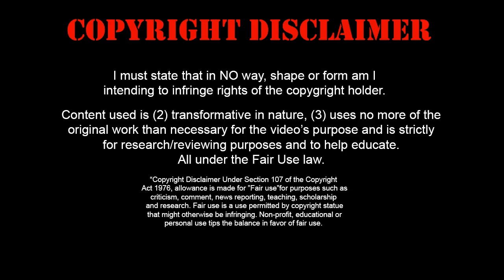Philippe Sandler • Welcome to Manchester City • Goals & Skills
Hey there,